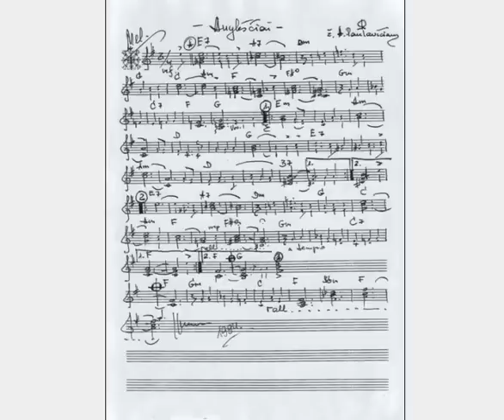Anykščiai - Daina . RamunasGe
Anykščiai - žodžiai Antano Paulavičiaus 1960 , muzika Ramūno Gelžinio 1994.
Įrašas  2008 - Yamaha PSR 2100.

1. Pušinėliai , kalnai ir kalneliai , pakelėm nusidriekę beržai ...
O pakalnėn vis bėgantis kelias , - į gimtinę tu vėl sugrįžai !
Pasitinka gražuolė Šventoji , Jos krantai padabinti žiedais ,
Ir širdis tau džiaugsmu uždainuoja , tartum paukštė pakilus aukštai :

 Refr.:  Anykščiai , Anykščiai --
             Nėr  pasauly gražesnės dainos !
            Anykščiai , Anykščiai --
              Mielas mieste Jaunystės manos !

2. Prie Šventosios gimiau ir užaugau , Jos pakrantėm laksčiau ir džiaugiaus .
Niekada netikėjau: nejaugi ir mane su šaknim taip išraus ,
Taip išplėš iš pastogės gimtosios , kad net sienos manęs ten raudos ..?
Visoj žemėj sau vietos ieškosiu ir nerasiu gimtinės kitos :

 Refr.:  Anykščiai , Anykščiai --
              Kasdieninė benamio malda ...
            Anykščiai , Anykščiai --
              Ilgesingoji mano rauda !

3. Tad pabūk , neišeik iš šio miesto , -  šlama liepos ir ošia klevai ,
Šaukia balsas iš mano vaikystės: - Dar pabūk , per mažai čia buvai !
Dar pavaikščiok poetų takeliais , parymok prie Puntuko akmens ,
Ir Žaliam Baranausko Šilely , atsigerk  šaltinėlio vandens :
      Refr.:  Anykščiai , Anykščiai --
             Plauna kojas Šventosios banga --
            Anykščiai , Anykščiai ,
             Būkit mano giesmės pabaiga !...